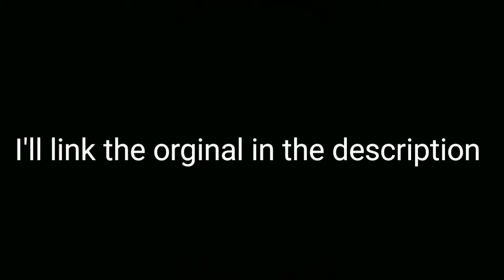Assassin Altair vs Prince of Persia